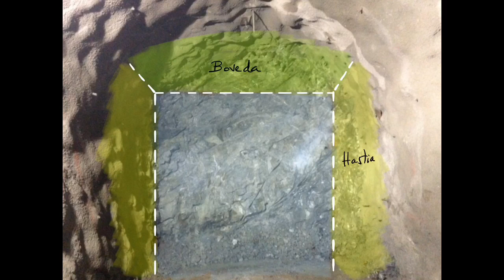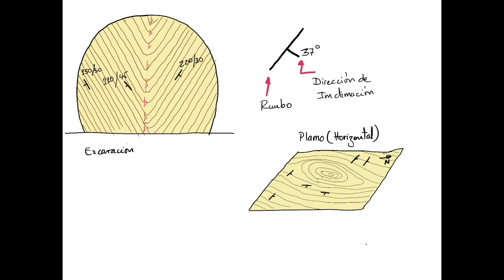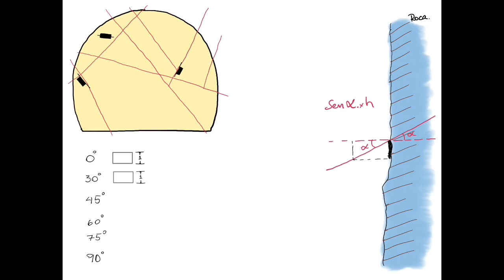Mapeo en Excavaciones subterraneas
Conceptos basicos de un mapeo geomecanico. Banderas de Muller